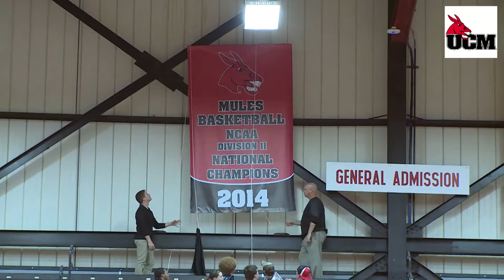Mules Basketball: UCM kicks off home games with win; beats Missouri S&T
The Central Missouri men's basketball team defended its home court for the first time in the 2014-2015 season and came out with a win over Missouri S&T.